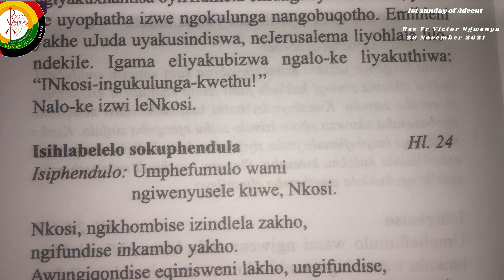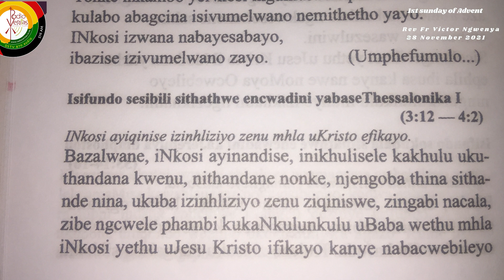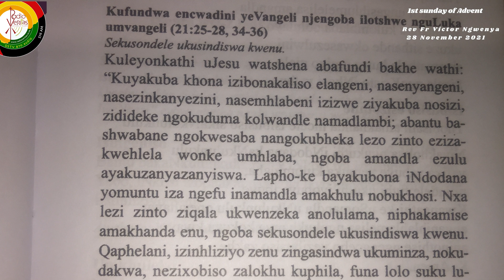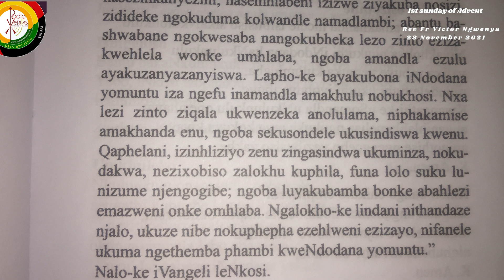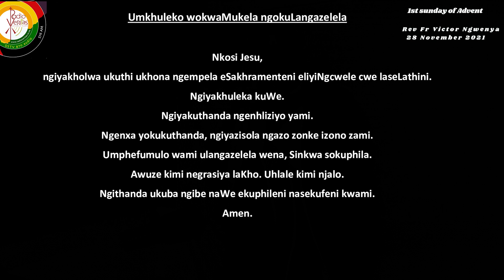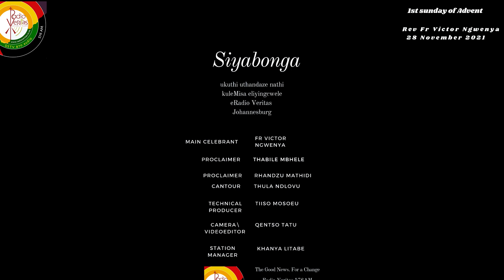Zulu Mass. 1st Sunday of Advent. 28 November 2021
Zulu Mass. 1st Sunday of Advent with Fr Victor Ngwenya. 28 November  2021